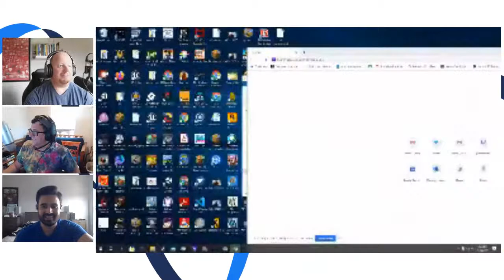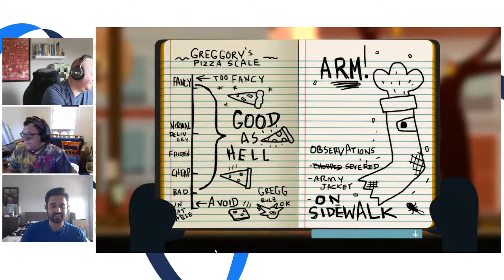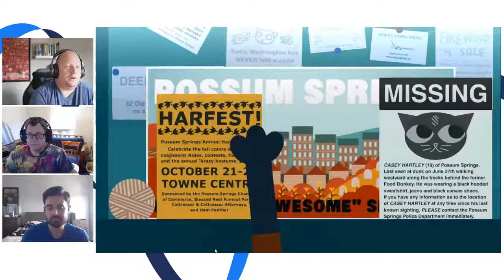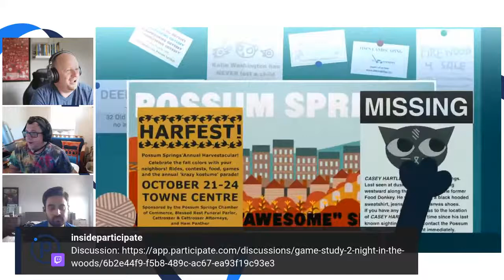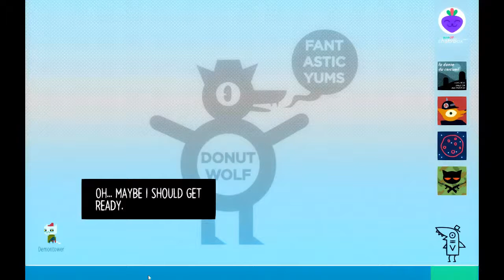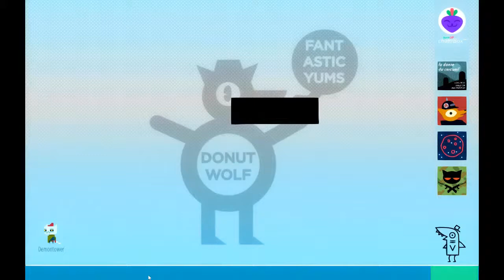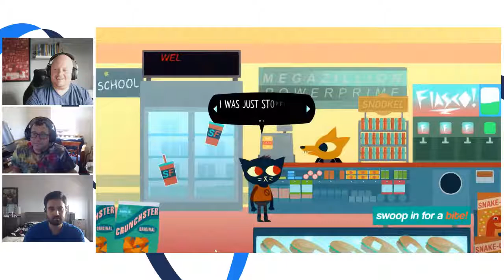Game Study 2: Night in the Woods | Episode 2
Join Mike and Steve for another exciting Game Study episode as we dive into the amazing game "Night In The Woods" - see you there!